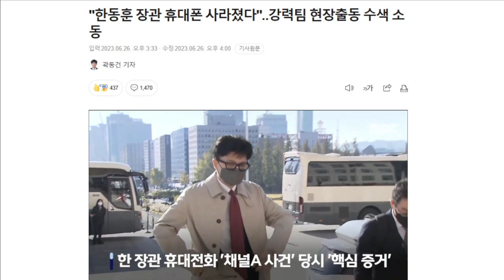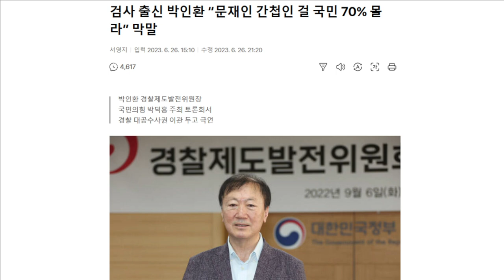신미정 아나운서 - '한동훈' '스마트폰 분실' 해프닝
뉴스!뉴스!
1년전부터 유튜브 수익 창출을 정지당한 서울의소리는 광고 없이 후원으로만 운영되어 재정에 어려움을 겪고 있습니다. 서울의소리는 2004년부터 지금까지 20여년 동안 어떠한 탄압에도 그 뜻을 굽히지 않고 노무현 대통령 탄핵 반대, 이명박 구속, 박근혜 탄핵, 윤석열 타도, 김건희 구속 행동에 앞장서 왔습니다. 서울의소리 정상 운영을 위해 여러분들께 정기 후원을 호소드립니다. ✅정기후원
✅김건희 다큐 '퍼스트 레이디' 제작 리워드 펀딩 신청하기:
         5만원 (시사회 티켓 2매 + 포토 제작 에세이집)

 △ 월~금 오전 6시 : 류효상의 신통알
 △ 월~금 오전 8시 : 유용화의 뉴스코멘터리
 △ 월~금 오후 8시 : 이정헌의 허니라이브
 △ 월수금 오후 1시 : 박예슬의 톡터뷰
 △ 월 오후 4시 : 백은종 양희삼 안진걸의 세상속으로
 △ 화 오후 1시 : 백은종 깨어있는 박대희 기자의 가짜 뉴스 팩트 체크
 △ 화 오후 5시 : 백은종 정대택의 응징의 부활
 △ 수 오후 3시 : 김태형 백자의 ㅆㄷㄱ
 △ 목 오후 2시 : 김맹구와 선을 넘는 사람들
 △ 일 오후 9시 : 남태우의 민폐투어